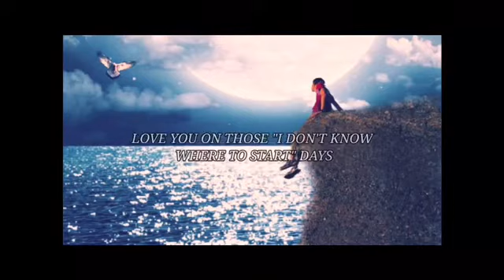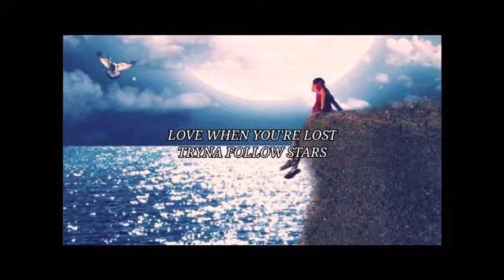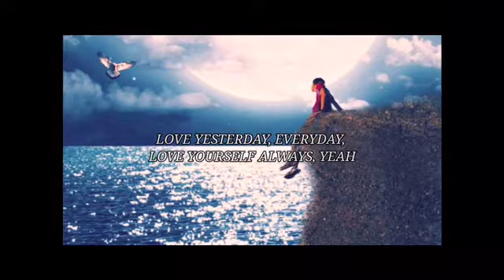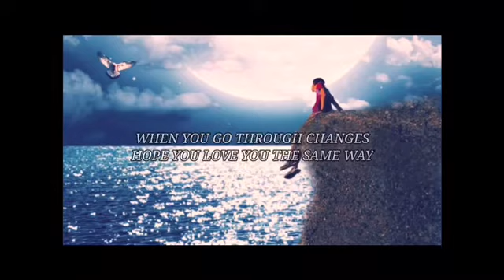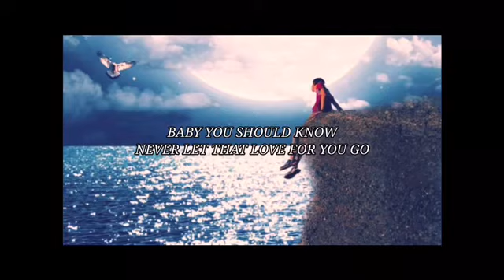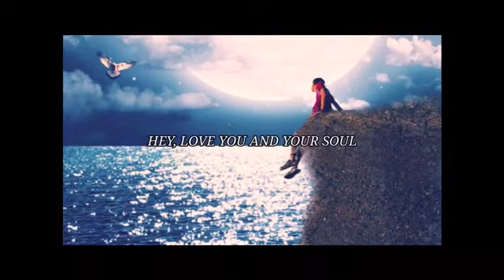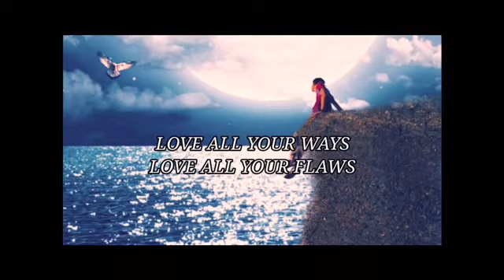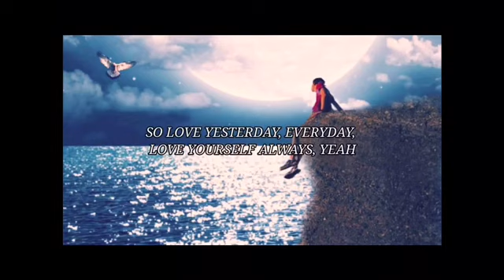Yesterday, Everyday, Always | Tatiana Manaois | LYRICS | 1 Hour Version/Loop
Guys this is not my original video! So please don’t come for me!